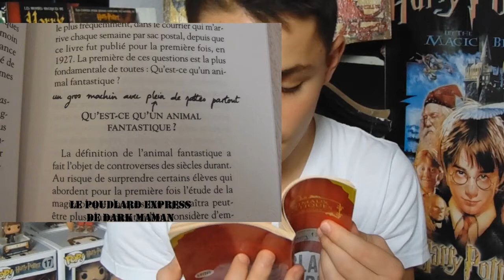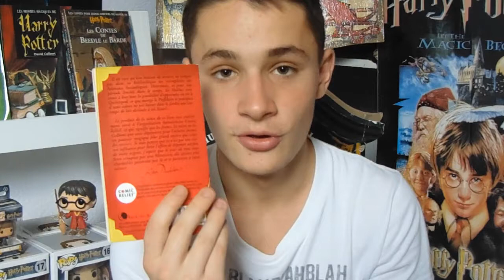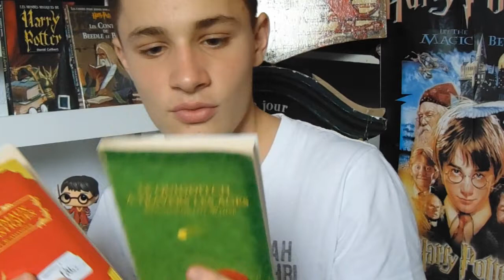L'objet le plus cher de ma collection ?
N'hésitez à mettre en commentaire votre objet le plus "cher", "rare" en commentaire ! :D